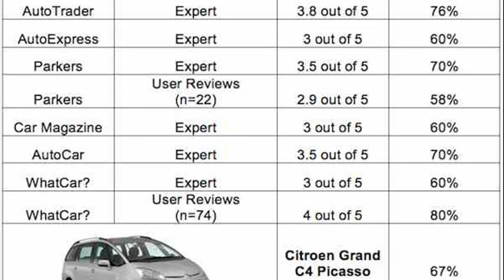citroen c4 grand picasso luggage space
citroen c4 picasso review
c4 grand picasso review
es citroen c4 picasso
citroen c4 grand picasso boot capacity